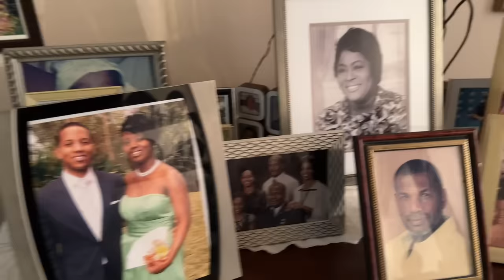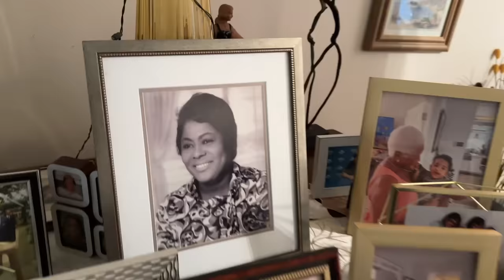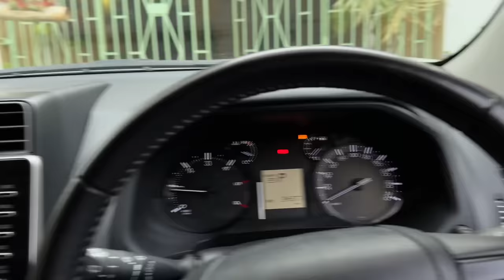The Truth About Buying A Home In Jamaica